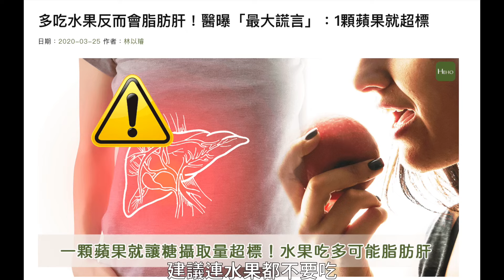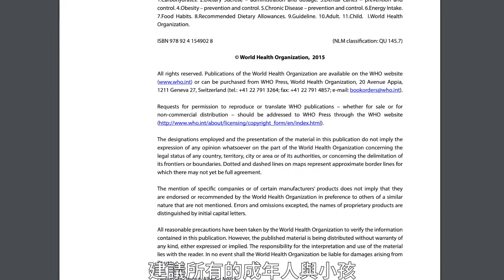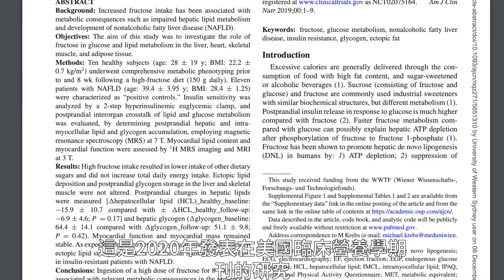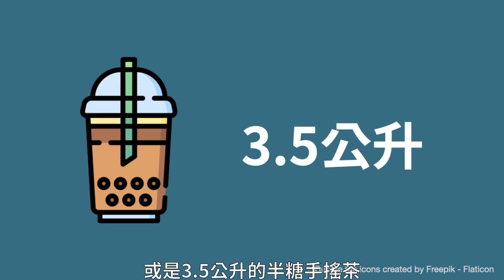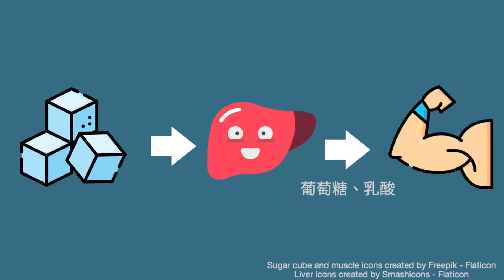果糖＝不會醉的酒精！醫曝「3招」解糖毒 同時強化肌力｜復健科醫師王思恒｜祝你健康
★感謝 復健科醫師王思恒 授權提供